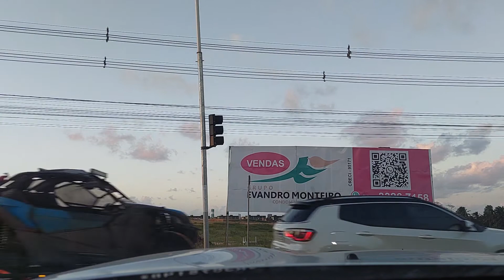V17. ENGENHO MARANGUAPE, PAULISTA-PE/AV CARLOS DE LIMA CAVALCANTE , OLINDA-PE